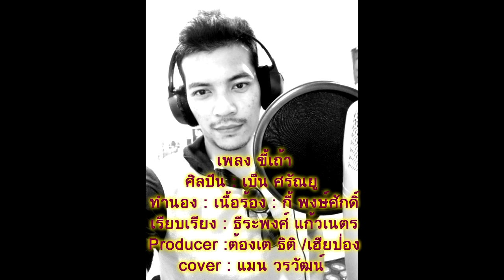ขี้เถ้า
เพลง ขี้เถ้า
ศิลปิน : เบ็น ศรัณยู
ทำนอง : เนื้อร้อง : กี้ พงษ์ศักดิ์
เรียบเรียง : ธีระพงศ์ แก้วเนตร
Producer :ต้องเต ธิติ /เฮียป่อง
ห้องบันทึกเสียง: อาร์ม สตูดิโอ